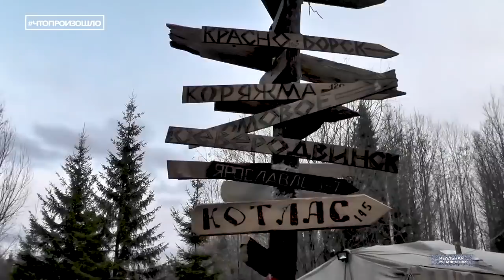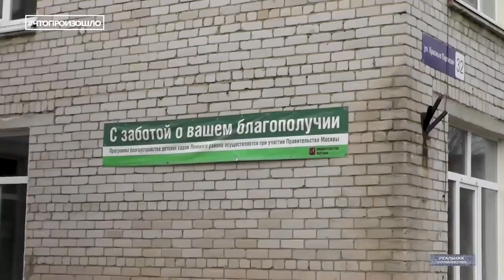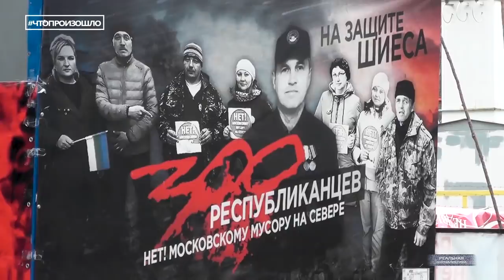ШИЕС: зона отчуждения. Территория войны. Фильм Е.Анисимова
Слово Шиес за последний год стало нарицательным. Это первый в российской истории пример самоорганизации общества. Поморцы и добровольцы из других регионов, по законам военного времени, день и ночь обороняются от московских бандитов в глухой тайге. Ни выходят ан митинги, им ломают кости и заставляют вооружаться. Сами ополченцы уже сравнивают ситуацию на севере России с войной в Донбассе. Благо участники боевых действий в ЛДНР уже консультируют их. Пока там царит мир, но любое вмешательство силовиков может привести к войне. Может быть москвичам стоит собрать свои вещи и уехать восвояси? Это "Реальная журналистика", представляем вашему вниманию ПЕРВЫЙ репортаж из зоны отчуждения. Слово Евгению Анисимову. Поехали!